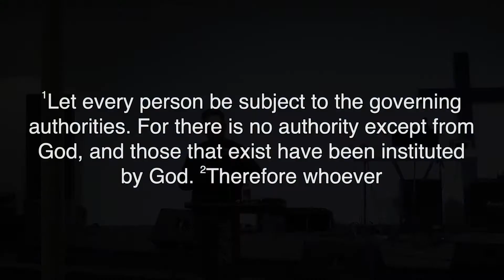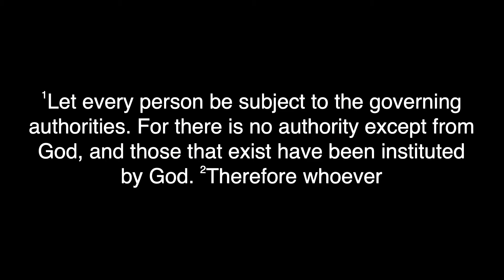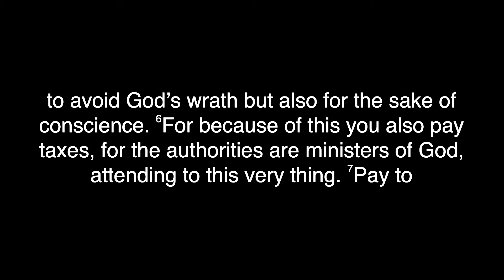In God We Trust? - Sermon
Sermon clip from GCLA Sunday Service 201108